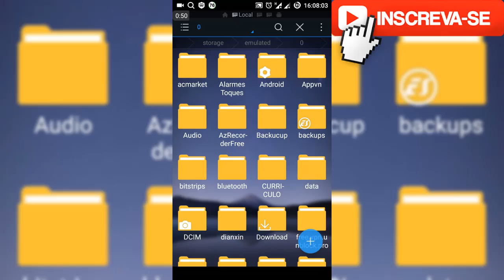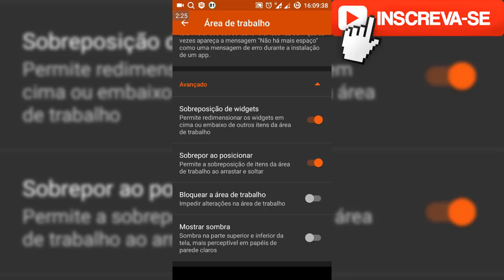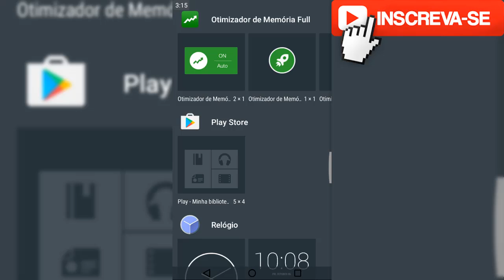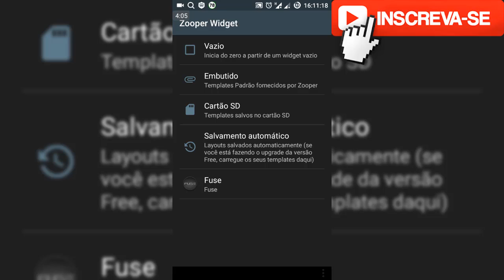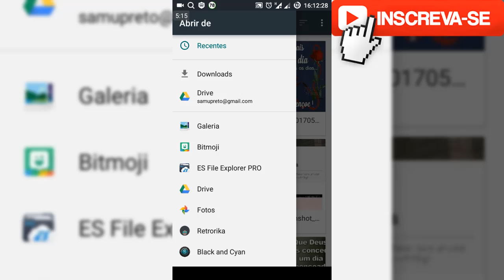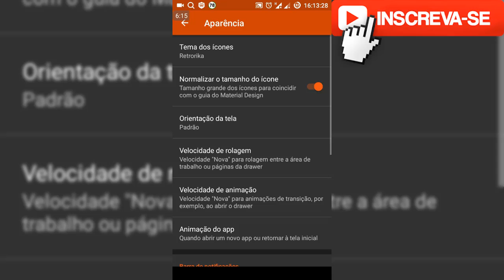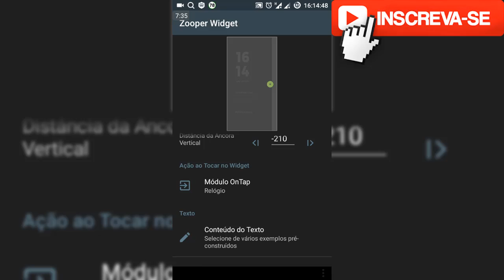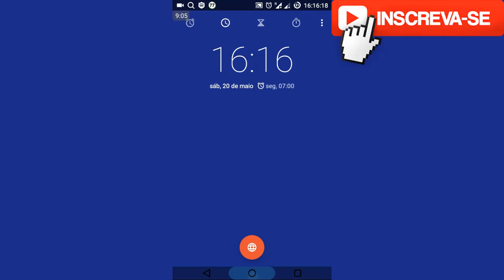Personalização Zooper Widget 2017 - Este App não Pode Faltar #2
Mais um vídeo de Personalização pra vcs, e dessa vez um visual com tom estilo retrô bem simples de fazer e deixa seu pareio bonito bora lá.
xxxxxxxxxxxxxxxxxxxxxx

Parceiros:👍